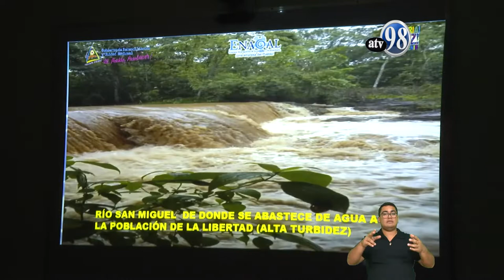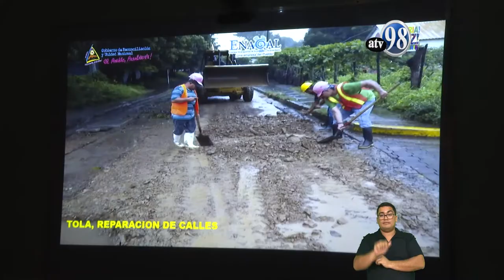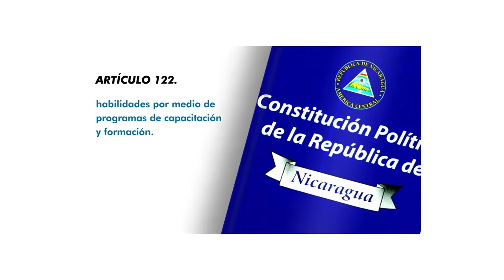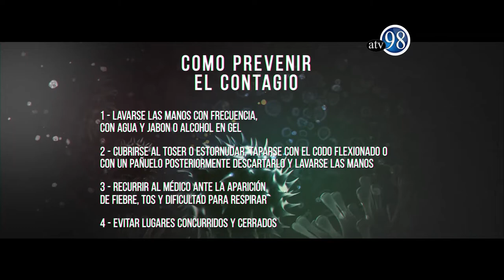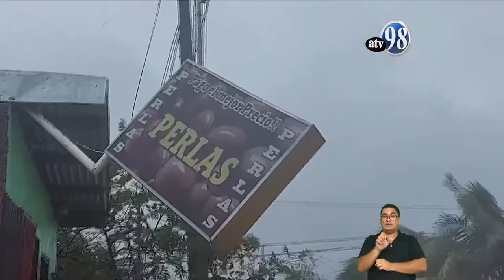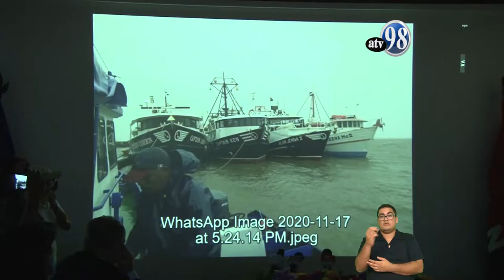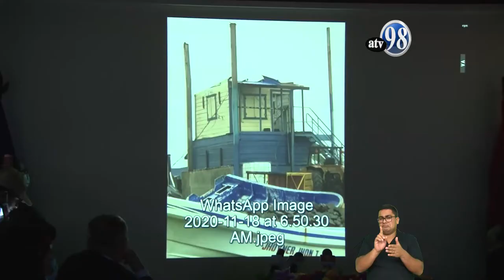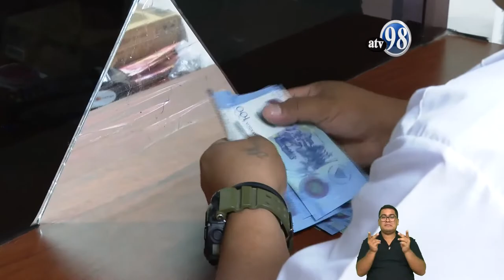Noticias ATV 18 de noviembre de 2020